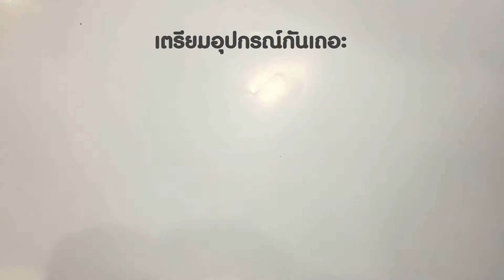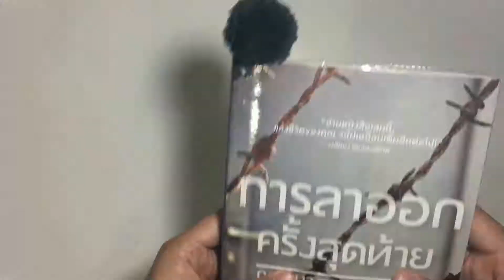Bookmark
Bookmark The Pom Pom